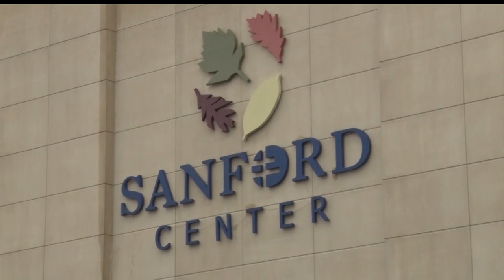Sanford Center Wins National Award